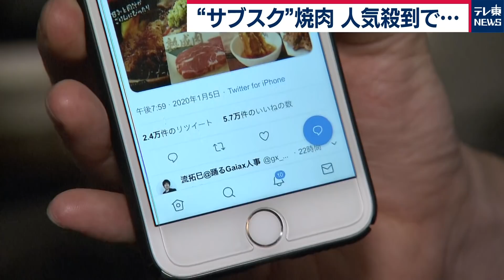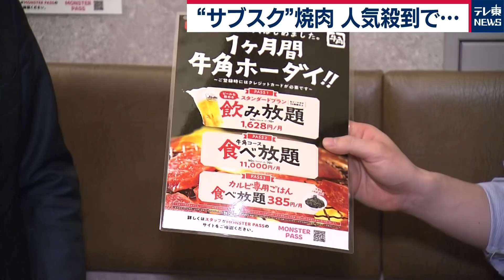牛角の“サブスク”焼肉 人気殺到した結果…【外食に広がるサブスク その（１）】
牛角が始めた焼肉食べ放題の“サブスク”。仮に毎日食べ放題を食べても、月１万1,000円の定額に。
この破格のサービスに人気が殺到！その結果…

※毎日違う店でも定額！“サブスク”ランチ
【外食に広がるサブスク その（２）】